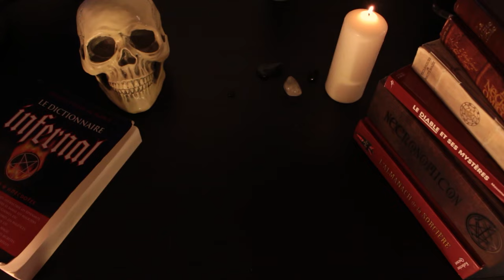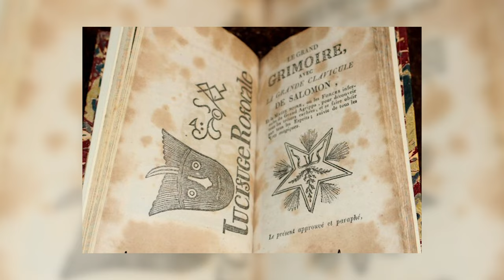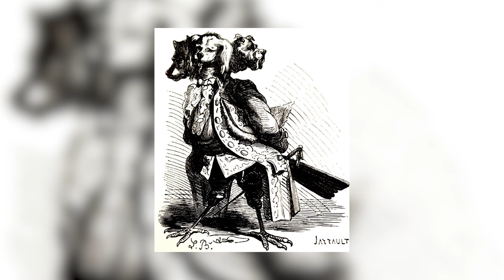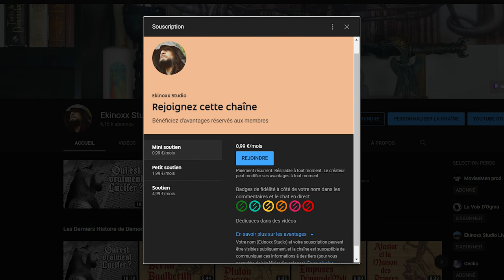CERBÈRE Le GARDIEN DES ENFERS devient NABERUS le DÉMON ! - Histoire de Démons 37 (S4)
Je suis tombé sur la case prison... Du coup on va parler de Cerbère ! Alias Naberus ou Nebiros !